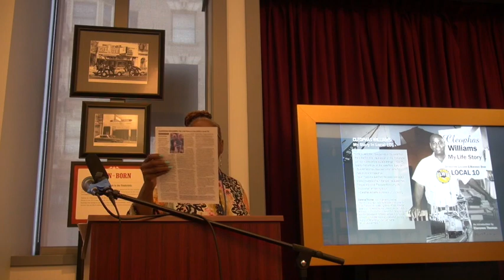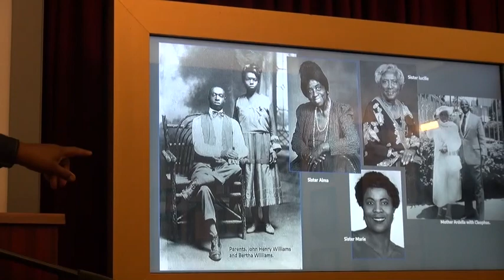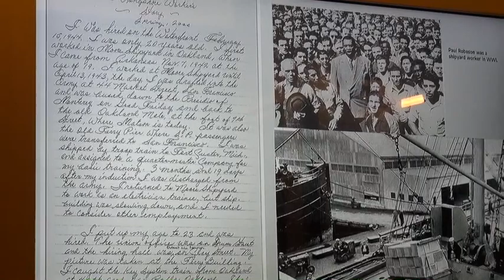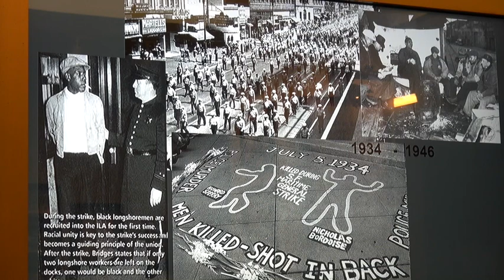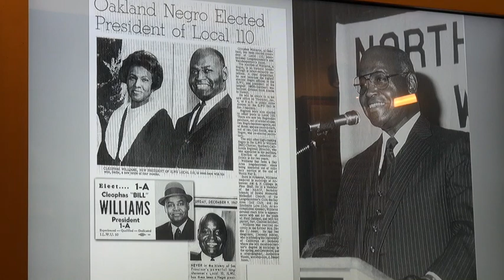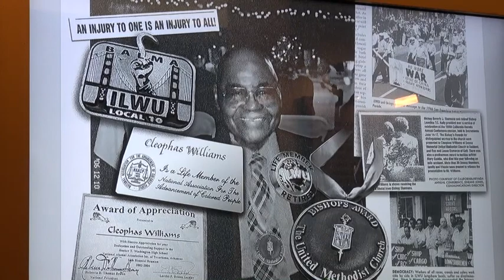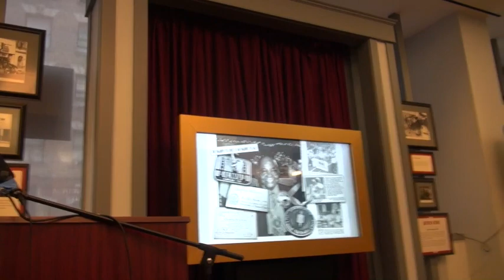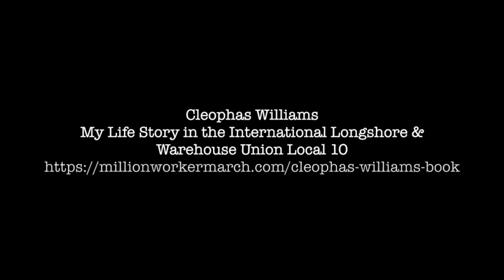Cleophas Williams: My Life Story in the ILWU Local 10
Cleophas Williams: My Life Story in the ILWU Local 10 is the story of the first Black president of ILWU Local 10 in San Francisco. Retired ILWU Local 10 Secretary Treasurer Clarence Thomas is the co-editor of this book along with  Dolores Thomas.
This book presentation was made on 7/15/23 at the Tenderloin Musuem as part of LaborFest.net which commemorates the 1934 San Francisco general strike.
Cleophas Williams
My Life Story in the International Longshore & Warehouse Union Local 10